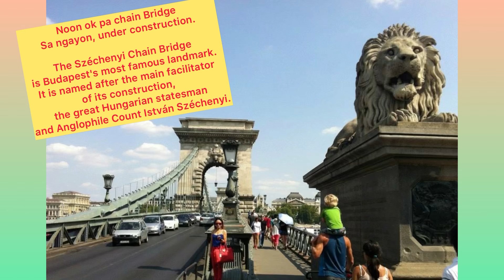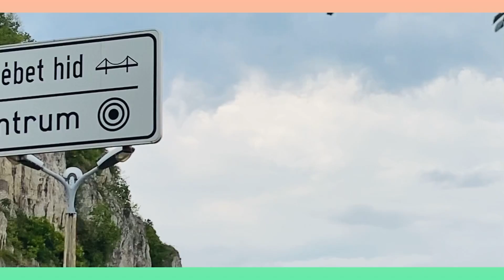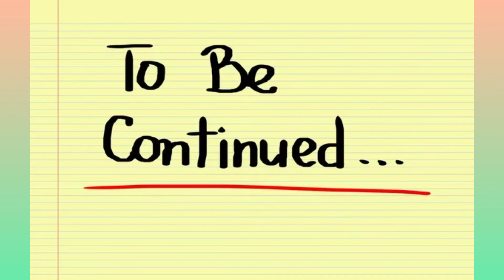Budapest, HUNGARY 🇭🇺 vacation 2022. Part 1